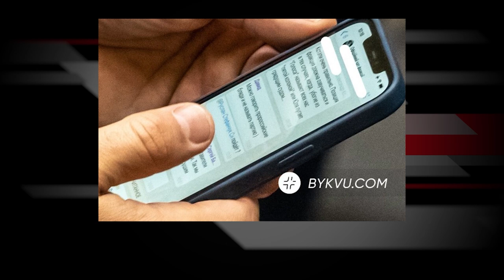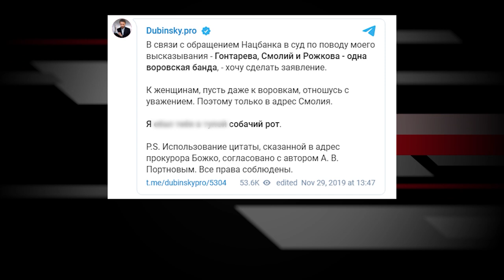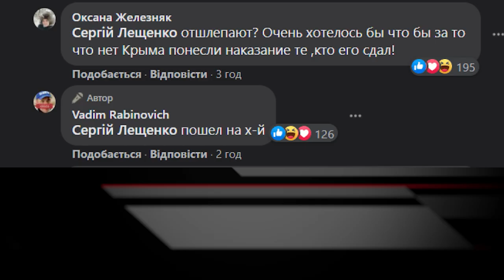Топ-5 матюкливих скандалів парламенту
🤬Бійки, блокування трибун та суперечки. Уже традиційний сценарій для наших парламентарів - за відсутності аргументів вдаватись до нецензурної лайки